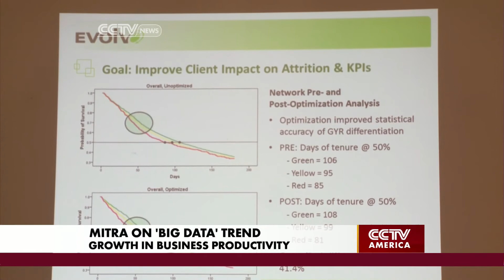Sramana Mitra Discusses Big Tech Trends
Anchor Karina Huber and Sramana Mitra, the CEO of One Million By One Million, discuss cloud computing and other big tech trends.